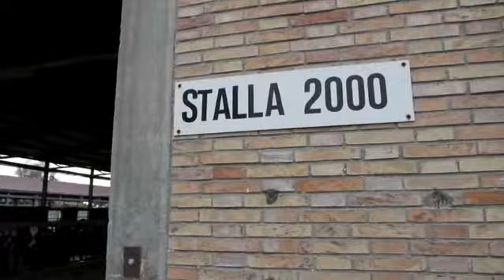FARESIN LEADER 2010 2 0004